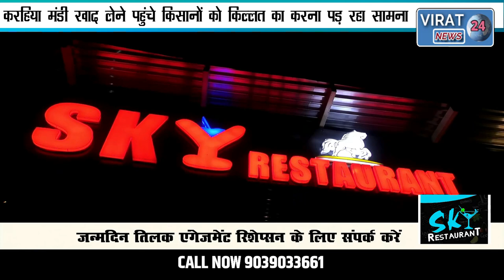🔻रीवा- करहिया मंडी में किसानों का हंगामा भेदभाव करवाने का किस विधायक पर लगा आरोप।